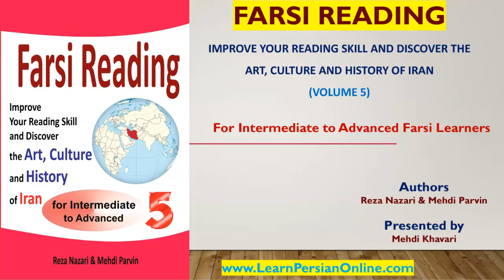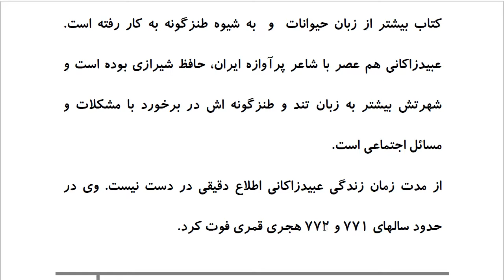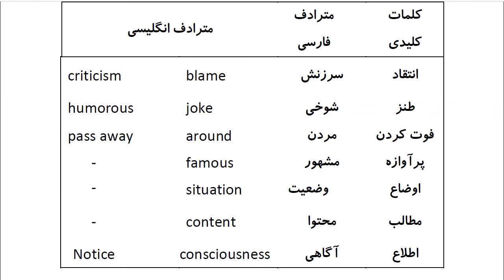Farsi Reading: For Intermediate to Advanced Farsi Learners: Book 5- Lesson 16